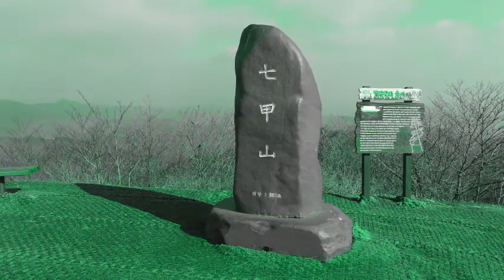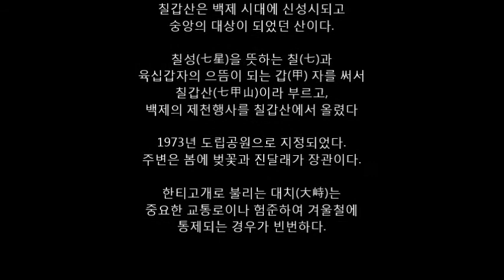칠갑산 - 한국의 100대명산 - 098 - 칠갑산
칠갑산.Chilgapsan

Chilgapsan.560m

칠갑산.七甲山

충청남도 청양군 대치면·장평면·정산면

칠갑산은 백제 시대에 신성시되고

숭앙의 대상이 되었던 산이다.

칠성(七星)을 뜻하는 칠(七)과

육십갑자의 으뜸이 되는 갑(甲) 자를 써서

칠갑산(七甲山)이라 부르고,

백제의 제천행사를 칠갑산에서 올렸다

1973년 도립공원으로 지정되었다.

주변은 봄에 벚꽃과 진달래가 장관이다.

한티고개로 불리는 대치(大峙)는

중요한 교통로이나 험준하여 겨울철에

통제되는 경우가 빈번하다.

촬영.제작

이 성구